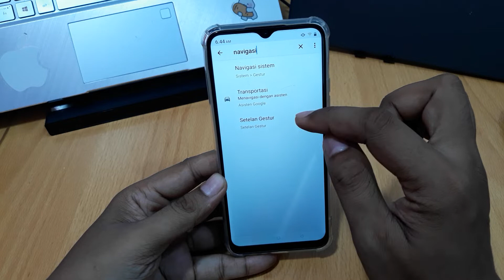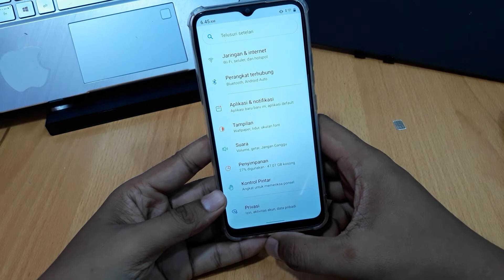Cara Menghilangkan Tombol Navigasi di Realme C30